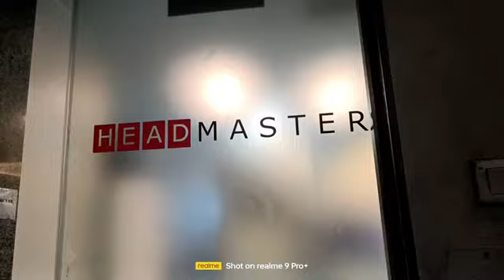headmaster formal shirt ka birthday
birthday wish kiya Parmeshwar